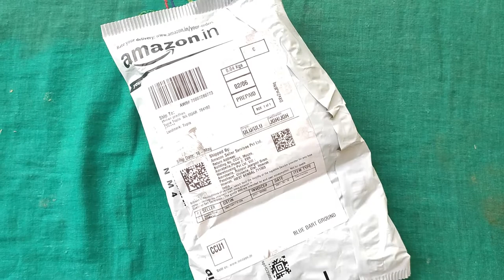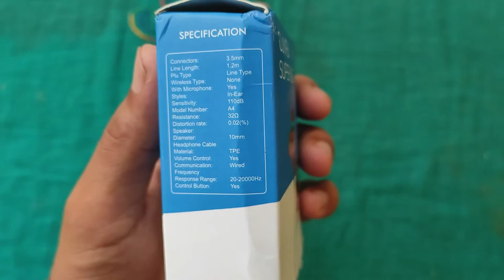AMAZON SCAM 2021.EARPHONE 2021 SCAM.BE CAREFUL GUYS ONLINE SHOPING#EARPHONE#UNBOXING#AMAZONSCAM2021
Hello guys iss video mai aap logo ko pata chalega ki online site mai kis tarah se fraud ho sakta hai.Iss video mai  earphone gayab hai sirif earphone ka dabba hai .Toh friends online shoping mai be careful...